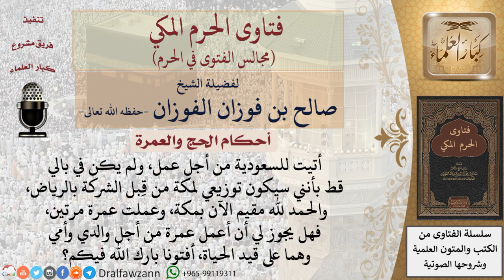ما حكم إهداء العمرة لشخص حي؟ للشيخ صالح الفوزان